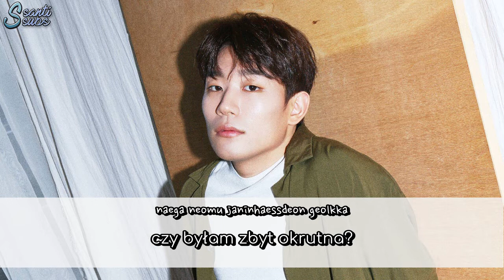NakJoon - Still (feat. LUNA) [polskie napisy / PL SUB]